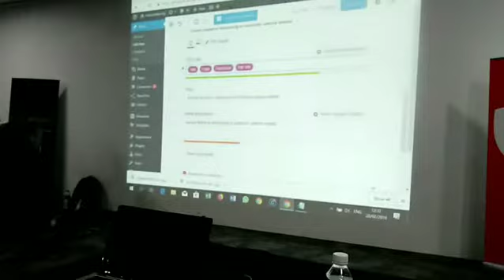Kursus Facebook ads di mega kuningan Jakarta Selatan Tato 087875863425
Kursus Facebook ads si Mega kuningan jakarta selatan.
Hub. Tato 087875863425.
Bayar 1x untuk selamanya..